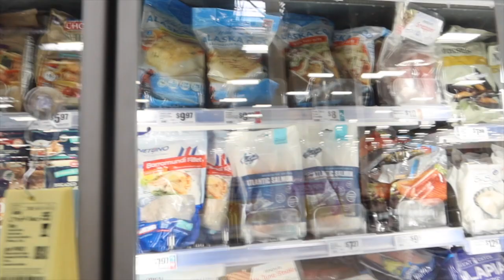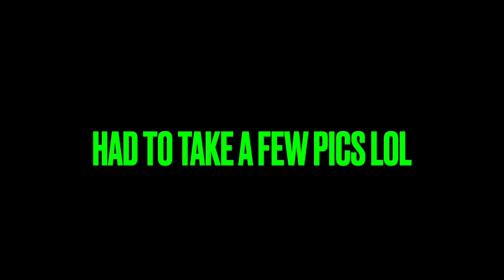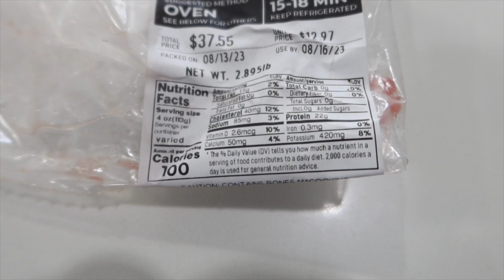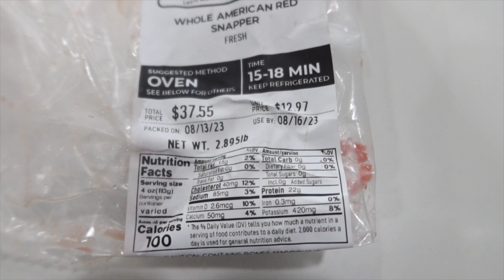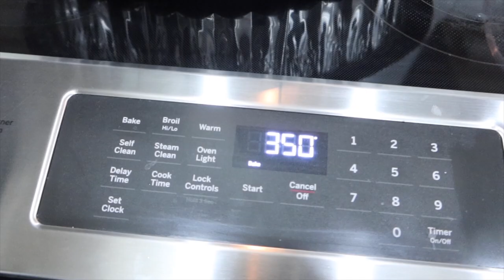How To Make A "Tasty Oven Baked Red Snapper & Shrimp" With The Cryer Family (Best Recipe Ever)...